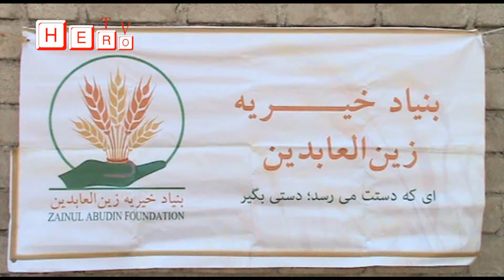You can watch Hero TV in all provinces and all countries of the world